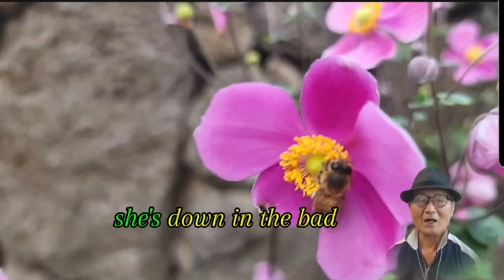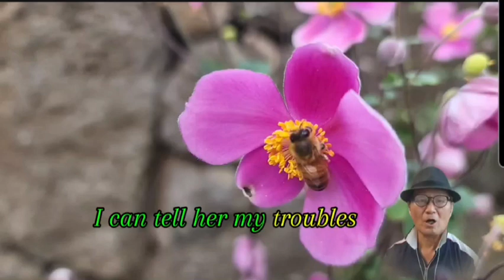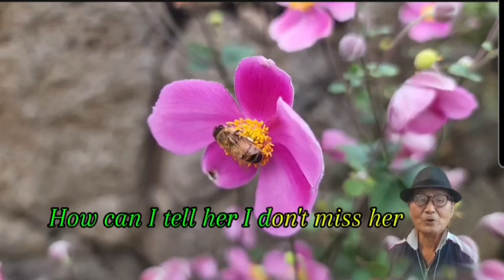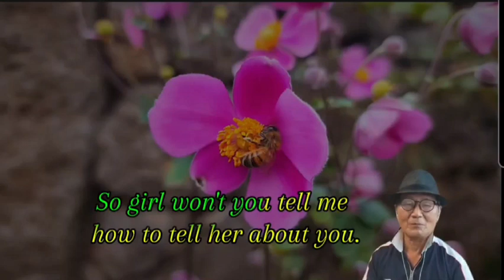How Can I Tell Her /Lobo(cover by CYS)